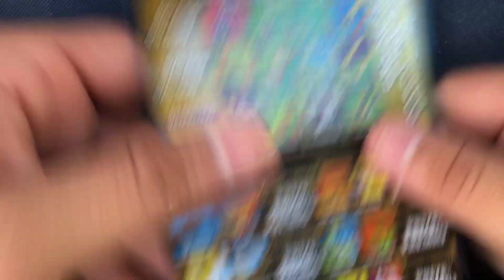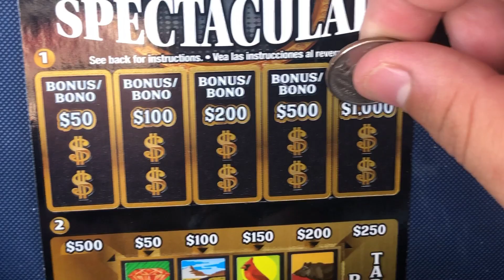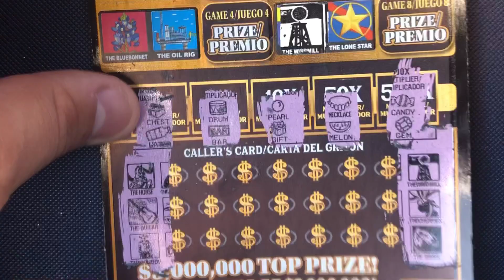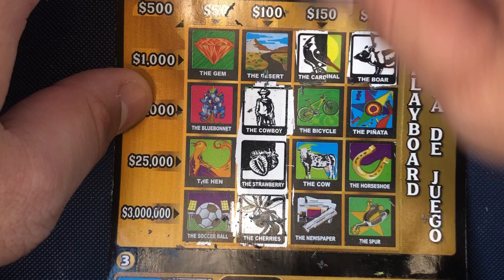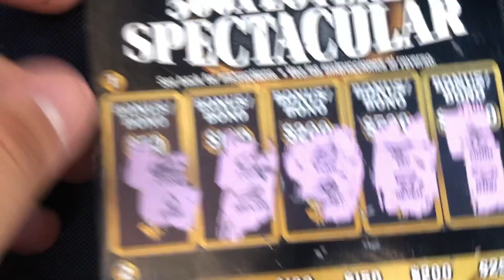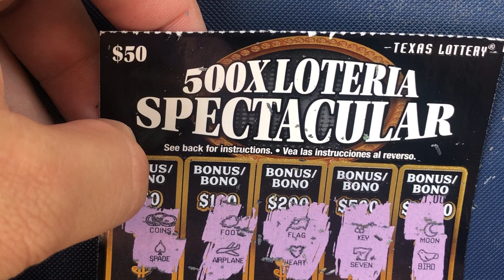Not giving up! $50 late night lotería! Texas lottery scratch off session!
Currently Send your fan mail:
Pjs scratching
3718 calle Cancun